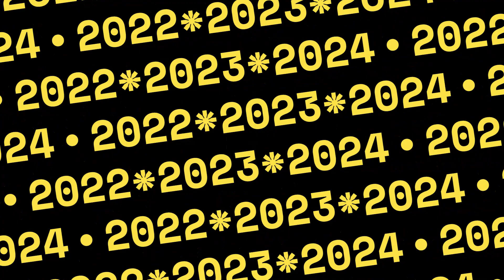RÖVIDEN: Paulo Coelho intelmei az újabb év elé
Paulo Coelho bölcs gondolatai segítsenek mindannyiunkat belépni a 2024-es évbe és továbblépni az úton, de most már okosabban annál, mint ahogy eddig tettük!

    A "RÖVIDEN" kategóriában megszívlelendő okosságokat - nagy emberek bölcs sziporkáit és rövid, de tanulságos - tehát gondolatébresztő - történeteket is szeretnék megosztani követőimmel.

   - Íratkozzon fel a csatornámra, így azonnal értesülhet az új feltöltéseimről!    @IstvanBurjan
   - Köszönettel veszek és nyugtázok minden észrevételt, javaslatot, véleményt, amely munkám jobbítását szolgálja.

""AZ "ÉN" HANGOSKÖNYVEM"" jelentése:
        A felolvasás oktatási, ismeretterjesztési céllal történik, egyéb érdek vagy más  hátsó szándék nélkül - innen az "ÉN" (Rövidítés: Érdek Nélkül!) -. Karitatíve, kifejezetten a "gyengénlátók", illetve vakok megsegítésére készítettem.